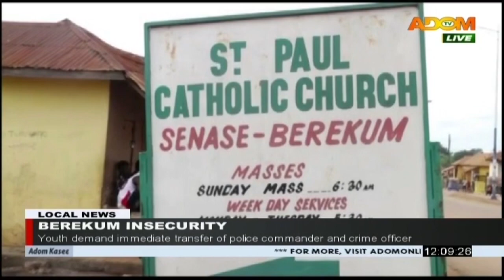Berekum youth demand immediate transfer of police commander - Premotobre Kasee on Adom TV (27-8-20)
Berekum youth demand immediate transfer of police commander and Crime officer